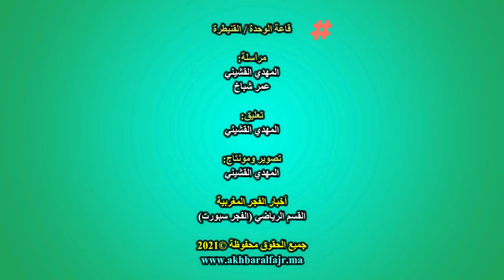الفوتسال : بهدف في آخر 3 ثواني، سبو القنيطري ينتصر على قصبة تطوان ويستمر في صراعه على صدارة الترتيب